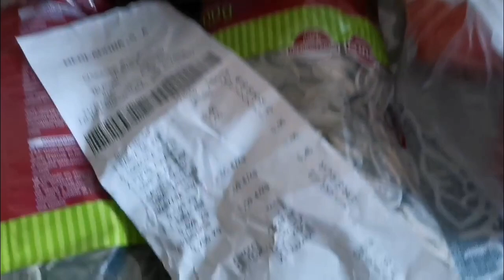COMPRINHA SUPERMERCADO 21/11.